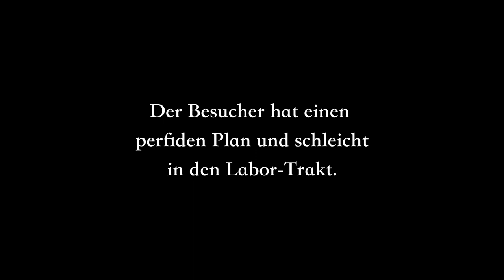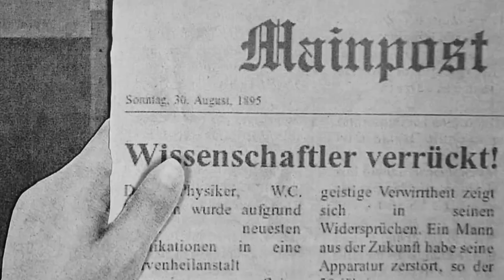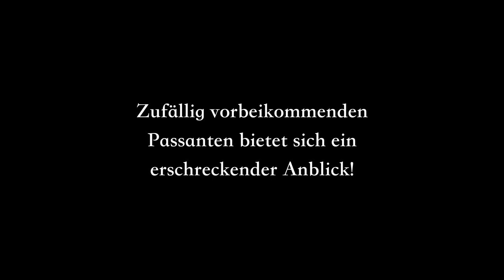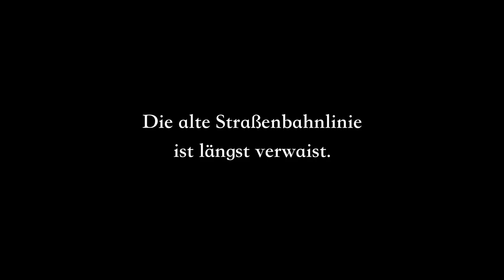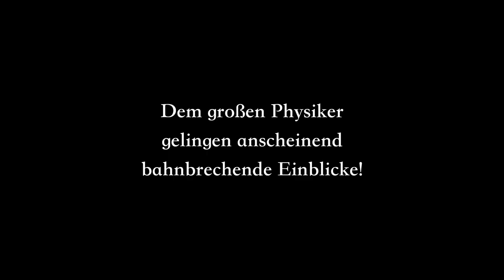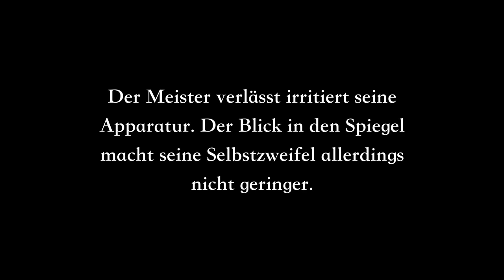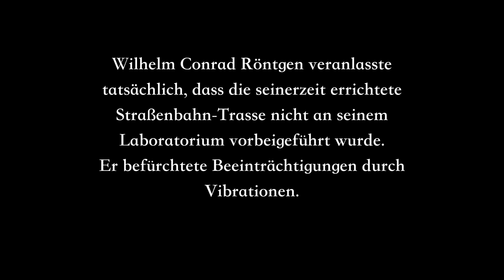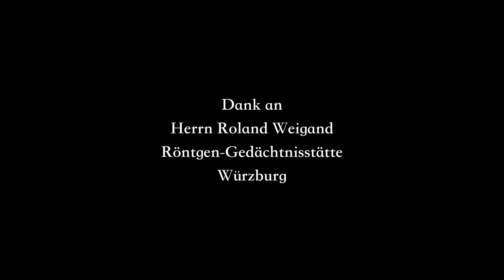Alternative Fakten zu Wilhelm Conrad Röntgen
Der Trickfilm entstand im Rahmen eines Projektes im Kurs "Film und Medien" (11. Jahrgangsstufe, Schuljahr 2019/20) am Röntgen-Gymnasium Würzburg.

Die Schülerinnen und Schüler hatten zunächst an einer Führung in der Röntgen-Gedächtnisstätte teilgenommen. Die Erkenntnisse sollten aber in ganz eigene Ideen im Zusammenhang mit Röntgens berühmter Entdeckung umgesetzt werden.

Es bildeten sich drei Teams mit je einer Filmidee, wobei vor allem bei einer der drei Episoden auf bereits bestehende Zeichnungen von "Vorher-Nachher-Bildern" surrealer Röntgenaufnahmen aus dem Kunstunterricht zurückgegriffen wurde.
Bei der Umsetzung als Trickfilm wurde auf Papier-Ausdrucke von zeitgenössischem fotografischem Bildmaterial zurückgegriffen. Da von W. C. Röntgen zahllose Fotografien existieren, konnten diese gut in den Film integriert werden.

Der Film entstand in klassischer Stoptrick-Animation, d.h. die ausgeschnittenen Motive wurden millimeterweise bewegt und in Einzelbildern festgehalten.

Insgesamt orientiert sich der Beitrag an zeitgenössischer schwarz-weißer Stummfilm-Ästhetik - auch wenn der allererste Film der Filmgeschichte zugegebenermaßen erst ein Jahr nach Röntgens Entdeckung zu sehen war.
Hubert Pfingstl (Kunsterzieher am Röntgen-Gymnasium, Projektbetreuer)